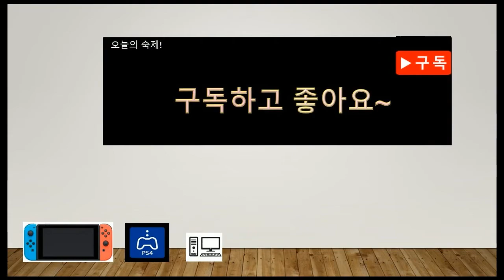[스위치][닌텐도] 젤다의 전설을 보스 깰때까지 달려보겠습니다!! PART23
으아아아아 진짜 여러분 번개를 방지할 수 있는 약 반드시 드세요
아니면 한방으로 훅갑니다.